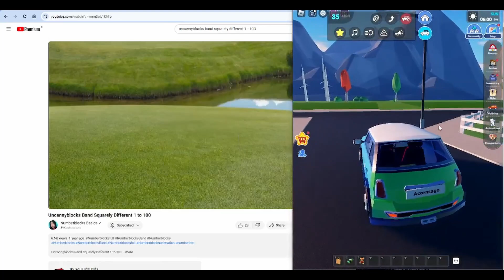Uncannyblocks 1 to 100 but with Livetopia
Uncanny blocks 1 to 100 but with Livetopia